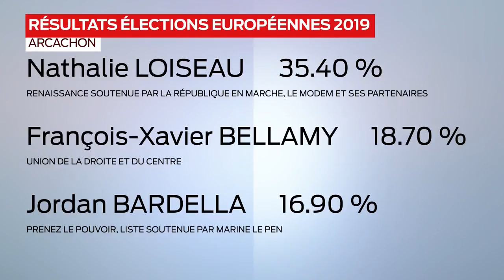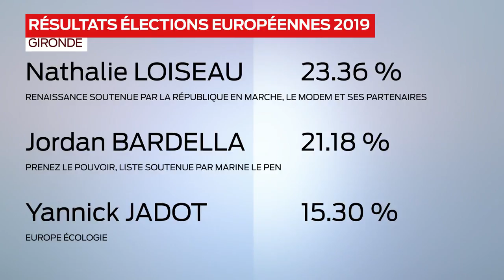SO invité - Elections européennes : le décryptage